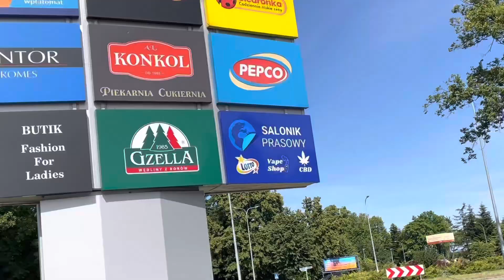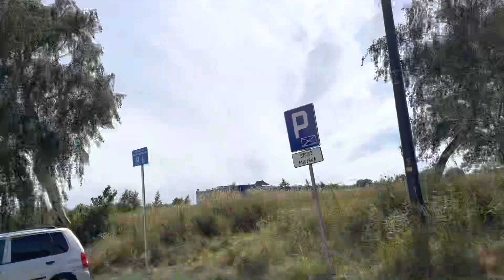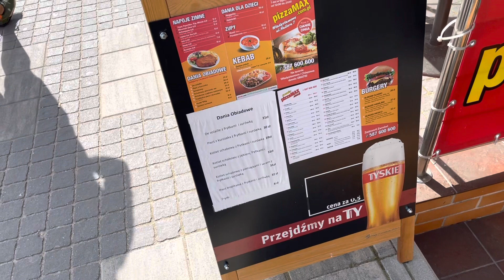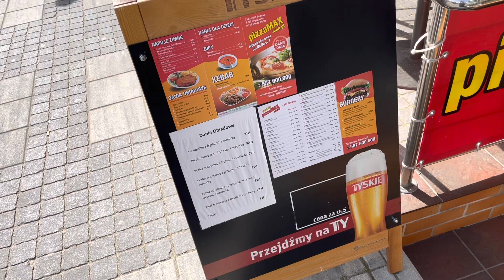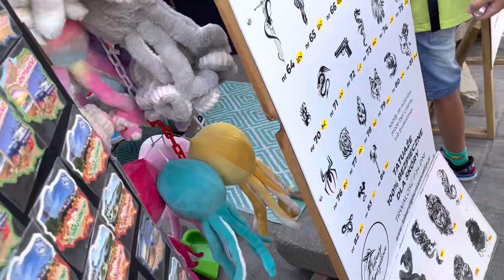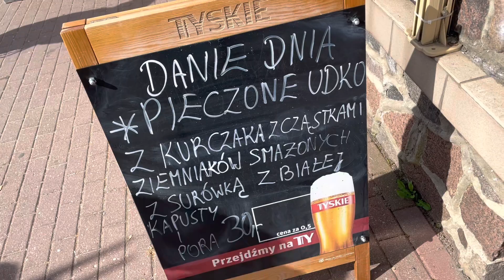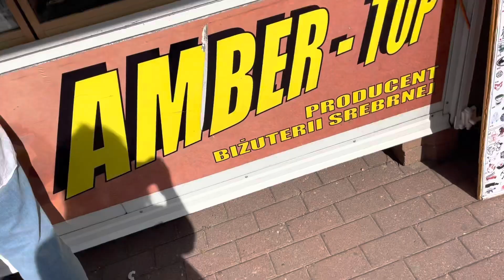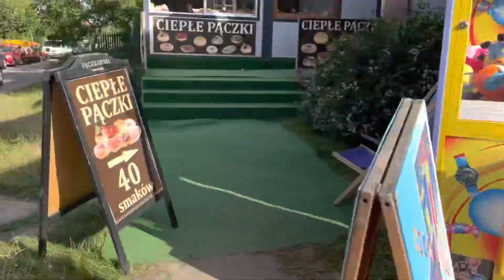Jedziemy do WŁADKA Co Nowego PRZEGLĄD CEN Władysławowo lipiec 2022/cz.1